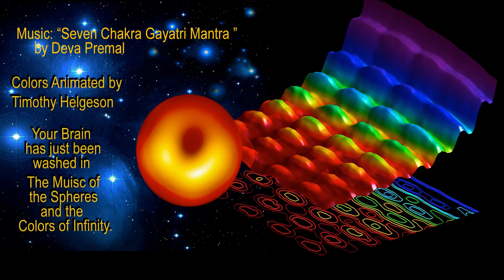Deva Premal Seven Chakra Gayatri Mantra